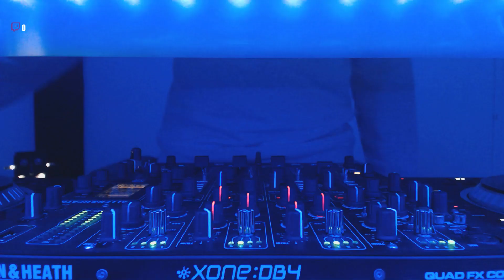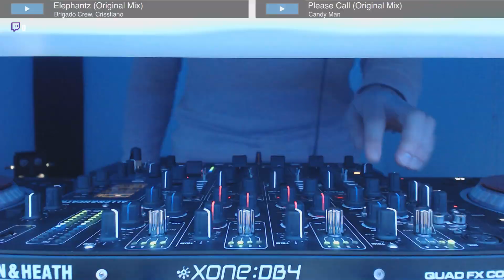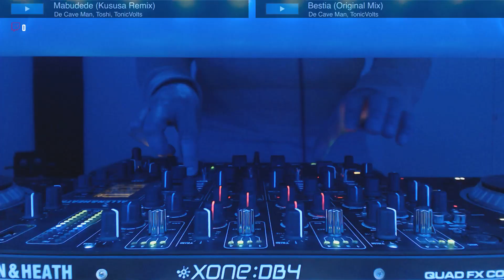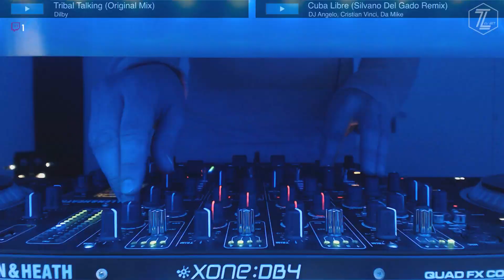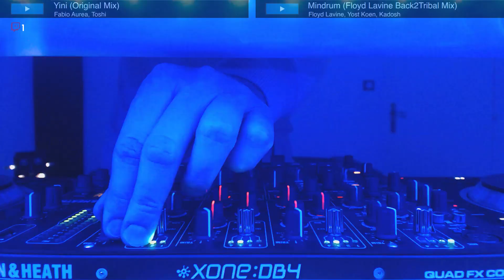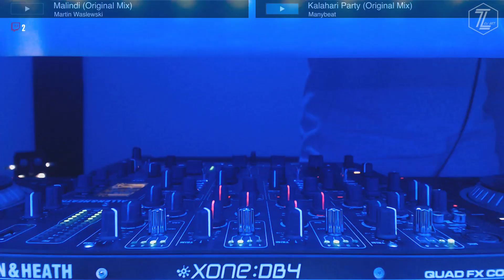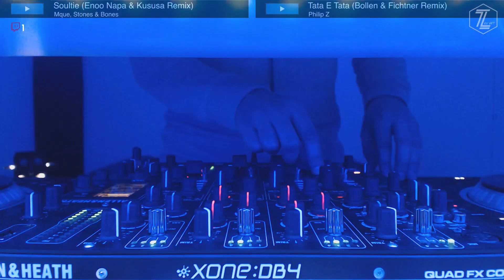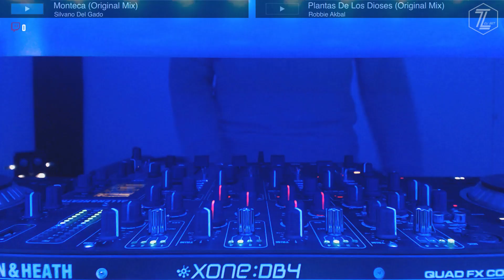[TechnoLogicDJSet] 2H Afro House Video DJ Set #004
New Afro House Video DJ Set #004

I hope that you will appreciate it.
Drop a LIKE on Live video DJ Set if you enjoyed ;-)

Thank Clubber's and Electro music Lover's !!!

Hardware:
- 1 x MacBook Pro Retina and SERATO DJ Pro
- 1 x MacBook Pro Retina for streaming
- 2 x Numark V7
- Allen & Heath Xone DB4
- Yamaha HS7 (speakers) + Yamaha HS 8S (sub)
- SENNHEISER HD25
- Logitech Brio 4k (Primary view)
- Logitech C922 Pro (Mixer view)
- OvoMetrix my little lightning robot in background ;-)

Tracklist:
See Live